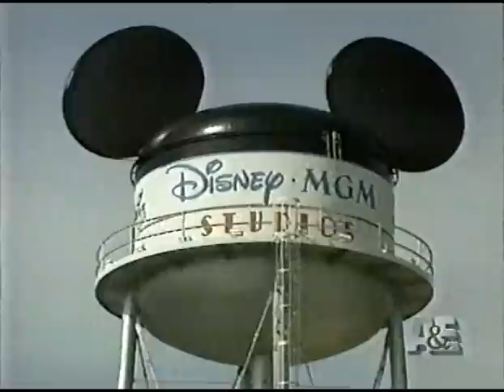OMG !-- It's the Ruby Slipper !! (Wizard of Oz)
The truth is stranger than fiction.   And, there were actually several pairs of ruby slippers used for the movie , The Wizard of Oz.    This is actually the final of a 5-part documentary.  However, the entire finale to the film belongs to these final 3 minutes.  And, since most of you morons have such a short attention span, I figured it could only hold your interest for 3 minutes.    (please, pardon my French).   But, it would be better to watch  all 5 parts.    But, I already know,  you'll skip to the end.  And, This clip  IS the finale.  It shows how many Ruby Slippers existed.   and, exactly what happened to them..